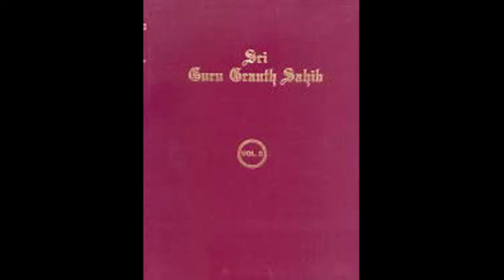Shri Guru Granth Sahib, Part 2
Sri Guru Granth Sahib Ji is more than just a scripture. The Sikhs regard and respect  the Granth (holy book) as their living Guru. The revealed holy text contains the actual words spoken by the founders of the Sikh religion (Six of the Ten Gurus of Sikhism). The Sikh Gurus incorporated not only their own writings, but also included the  writings of another 30 saints from different religions, places and times. (Apple Books)